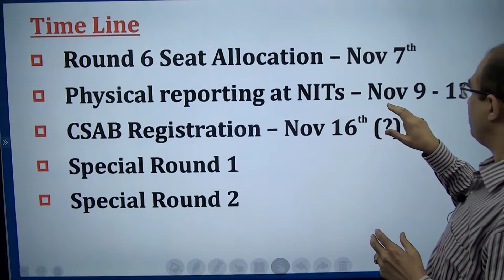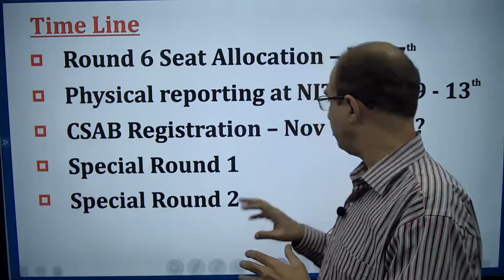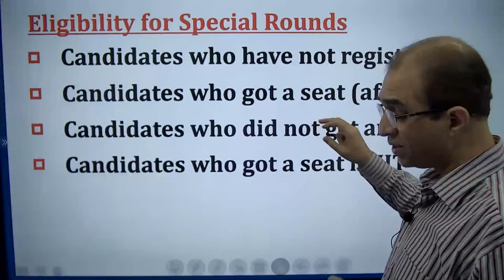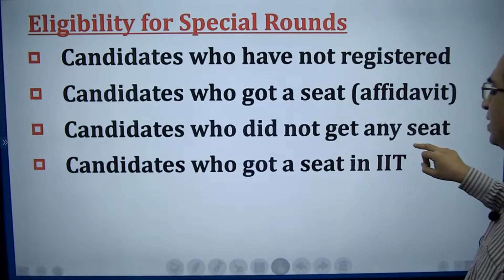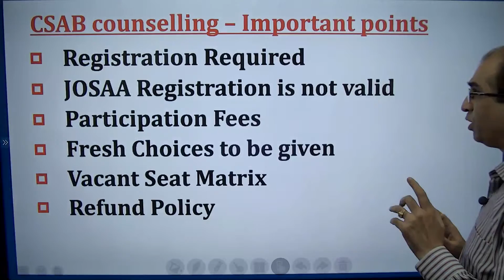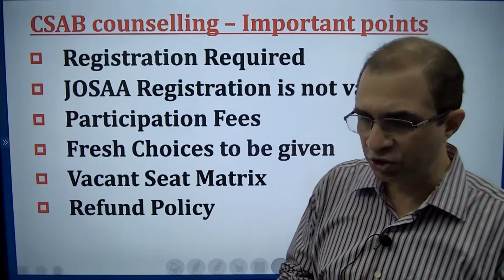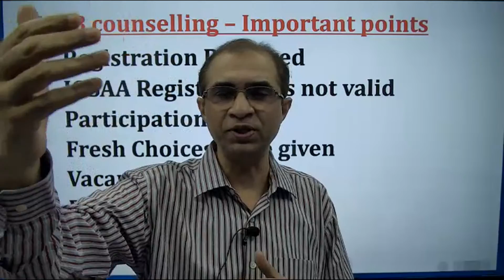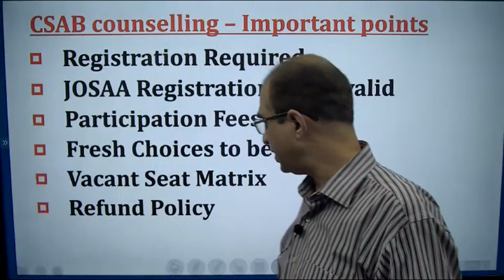CSAB 2020 Counselling | Special Round for NITs, IIITs | CSAB Dates, procedure, details & doubts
CSAB 2020 Counselling, Special Round for NITs . CSAB Dates schedule, CSAB procedure, CSAB details , CSAB information
What is Csab Counselling?
What is the procedure of CSAB?
What is Csab round in JoSAA?
What is Csab Counselling Quora?
Who can participate in Csab special round?
What is special round in JoSAA Quora?
What is special round in JEE Main Counselling?
Will CSAB 2020 Conduct spot counselling rounds?
How is JoSSA different from CSAB?
CSAB Special Round Counselling - Seat Allotment Procedure
CSAB Special Round Counselling 2020 – Overview
Schedule for CSAB Special Round Counselling 2020
Who Can apply for CSAB Special Round Counselling?
Eligibility Criteria for CSAB Special Round Counselling 2020
CSAB Special Round Counselling Process
csab fee refund 2020
CSAB 2020 business rules
CSAB counselling seat matrix

NANO Junior College and IIT Academy (nanoacademy) is a premier IIT Coaching institute in Hyderabad. NANO is known for its top class faculty and stress free learning. What differentiates NANO is its conceptual approach to teaching. Since the concepts are taught in depth by experienced faculty, NANO students do well at the entrance tests - JEE Advanced, JEE Main or even BITSAT. The conceptual depth and independent problem solving skills that NANO students develop also help them in their BTech course. Rigorous practice, a disciplined approach, personal care and a student friendly atmosphere are the other highlights of IIT JEE preparation at NANO. NANO Junior College is one of the best IIT residential Junior Colleges in Hyderabad. NANO operates from two centres – Nallakunta and Dilsukhnagar in Hyderabad.